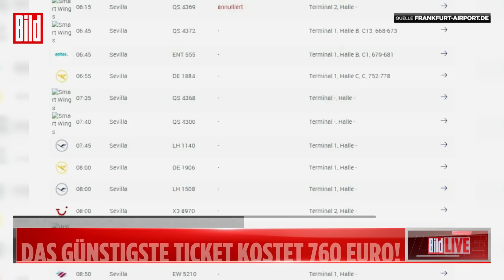Für das Europa-League-Finale: Sevilla erwartet über 150 000 Fans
Wenn am heutigen Abend in Sevilla das Europa-League-Finale zwischen Eintracht Frankfurt und desn Glasgow Rangers stattfindet, wird sich eine gesamte Stadt in Ekstase befinden. Mit zahllosen Sonderflügen reisen Zehntausende Fans nach Spanien, um ihre Mannschaft im Stadion und auf den Straßen zu unterstützen.